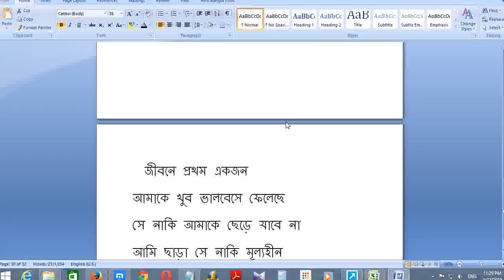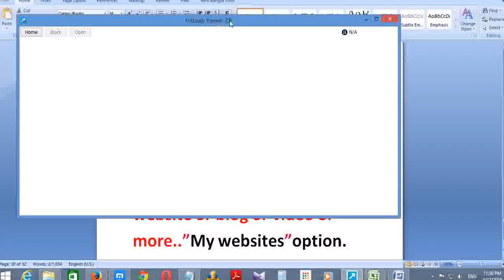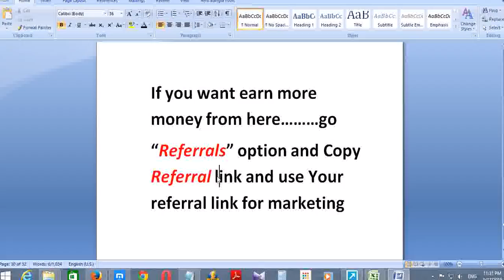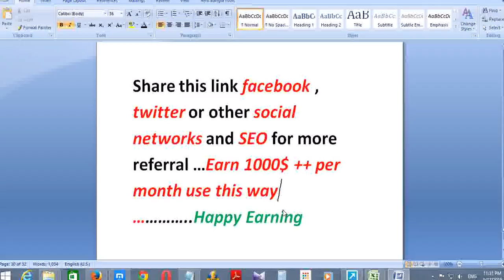Auto Traffic Exchange with Hitleap(10k per Day)